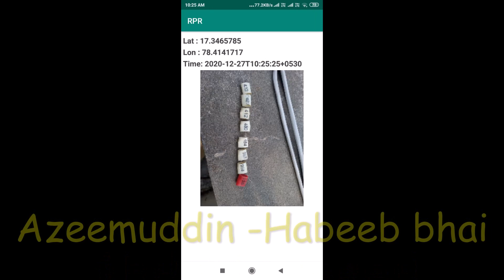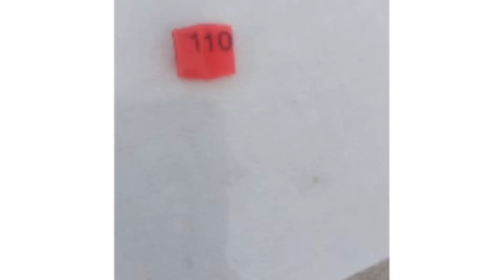Birds released and returned-Air distance 135 km | results | Racing homer Pigeon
135 km race Air Its all about Pigeons.